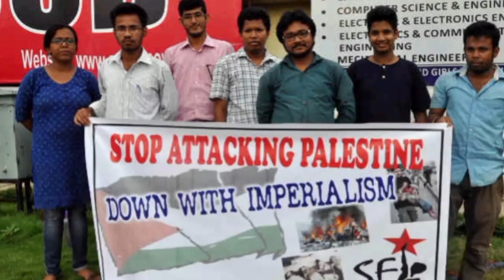israel ke product boycott|israel ke product kaun kaun se hain|israel ke product kya kya Reality Of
israel ke product boycott || israel ke product kaun kaun se hain || israel ke product kya kya hai Viral video